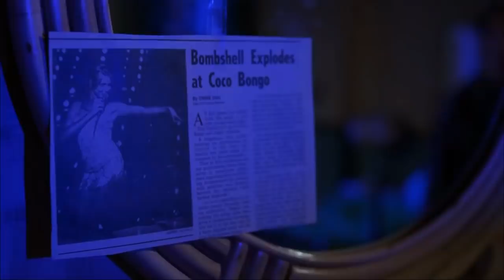The Mask Film Explained in Hindi/Urdu Story - Full Summarized हिन्दी 1080p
The Mask Thriller movie explained in Hindi Urdu. The American Comedy Family film “Mask” story summarized with a complete ending in हिन्दी explanation. The plot is about a man named "Stanley" who discovers an ancient green mask in the sea and brings it home. When he puts it on, he transforms into a childlike mask man who causes numerous disasters. He was a bank clerk who dealt with a lady named "Tina" who came to assess the bank's surroundings so that her friend could loot it. At night, when "Stanley" goes to a party, he isn't allowed to enter the bar and then he manages to attend the party by wearing his mask and meets "Tina" there. They start liking each other. Tina's friend, who used to be a bad guy and a gangster, becomes envious of Stanley's mask and steals it. Stanley is apprehended by the police. When the villain puts on the mask, he transforms into a cunning mask man. He goes to a club to kill a great gangster but ends up being arrested with the help of Stanley and his mask is returned to him.

During the fight, he is injured, but nothing bad happens to him. He saves Tina from the real villain and thus gets to live happily ever after with her. When an innocent man is changed into a mask man, then this movie shows it is really funny and full of action scenes, but his immature behavior makes this super-hero film more interesting and worth watching. This movie is very imaginative and creative and if I talk with comical point of view, this movie is for the person who would love to laugh throughout the movie.
I think, This might be the best comedy movie.  One of the best movies of all time.

Credits:

Images and footage Source: New Line Cinema and Productions
Director: Charles Russell
Producer: Bob Engelman
Based on: The Mask by Dark Horse Comics
Screenplay and Writer: Mark Verheiden and Mike Werb
Box office: $351.6 million  at that time.